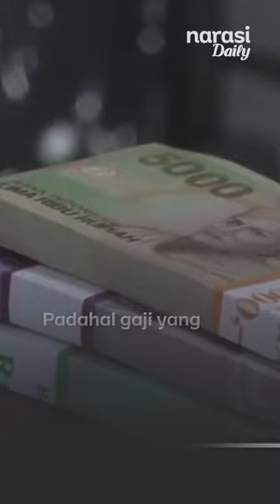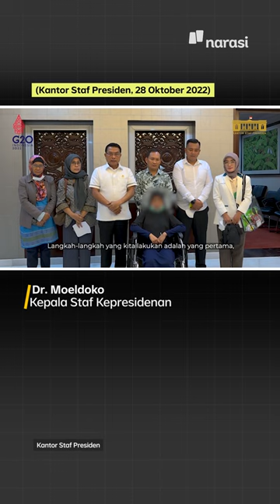PRT Cianjur Disiksa, Disiram Air Cabai & Ditelanjangi Majikan. Pelaku Diduga ASN | Narasi Daily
Pekerja Rumah Tangga (PRT) asal Cianjur, Jawa Barat menjadi korban penganiayaan oleh majikannya. Ia kerap diperlakukan tak manusiawi meskipun melakukan sedikit kesalahan. Ia juga bekerja dengan upah yang tak sesuai.

| Narasi Daily

(Narasi)